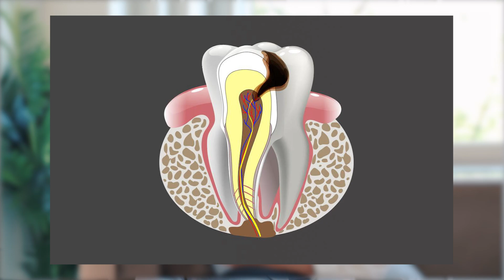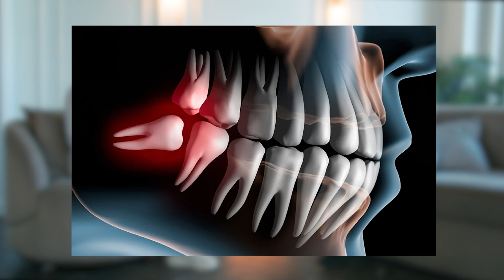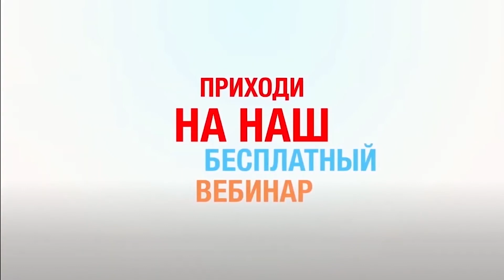Можно лечить зубы во время беременности? / Лечение зубов во время беременности. Что нельзя?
🌟 Бесплатный вебинар «5 правил легких родов, о которых не знают до 90% рожениц»

Всем привет! С вами Анастасия Сафина

Сегодня у нас в гостях врач-стоматолог Злата Лебедева. И в этом выпуске мы обсудим тему: лечение зубов во время беременности и грудного вскармливания. Можно ли лечить зубы во время беременности, какие процедуры во время беременности нельзя делать, можно ли удалить зуб во время беременности и от чего зависит появление кариеса у ребенка? Все подробности вы узнаете только в этом выпуске!

Досмотрите видео до конца, чтобы узнать, что важно знать будущим мама в теме стоматологии.

Напишите в комментариях ваши актуальные вопросы по данному выпуску.

СТРУКТУРА
0:00​ - Сегодня в видео
0:25 - Вступление. Интервью со стоматологом. Знакомство
0:42​ - Лечение зубов во время беременности и грудного вскармливания
0:54 - Можно ли лечить зубы во время беременности
1:32 - Какие процедуры во время беременности нельзя делать
1:55 - Обезболивающие препараты
3:40 - На каком сроке оптимально лечить зубы
4:42​ - Удаление зуба во время беременности
5:50 - Возникновение кариеса у ребенка во время ночного вскармливания
7:18 - От чего зависит появление кариеса у ребенка
8:37 - Совет будущим мамам от стоматолога
9:04 - Заключение

Немного о нас:

«Легкие роды» - онлайн-школа подготовки к родам и материнству, появилась в 2017 году и стала первой успешной онлайн-школой по количеству девушек прошедших обучение.
Миссия нашей школы - помогать беременным девушкам в подготовке к родам, материнству и воспитанию здоровых малышей.